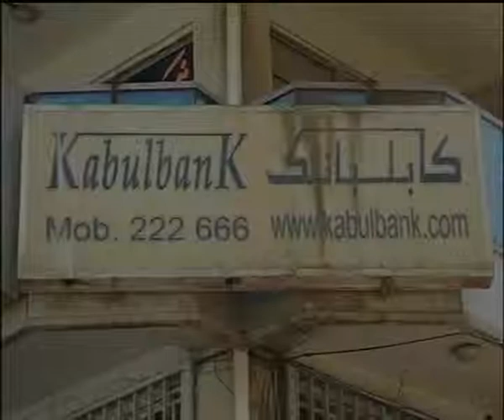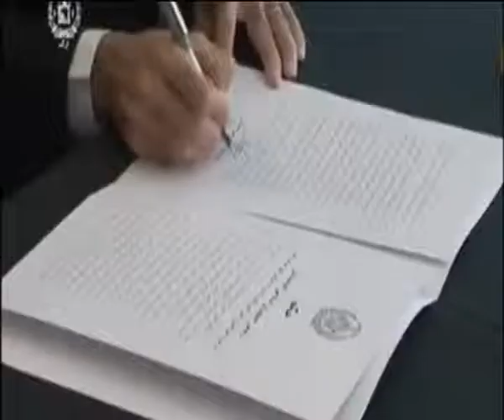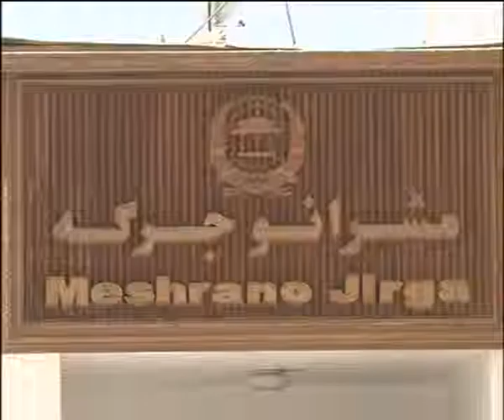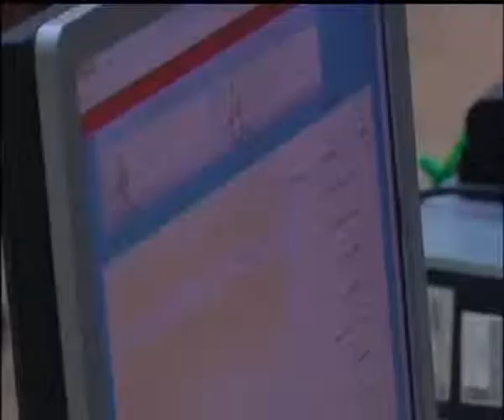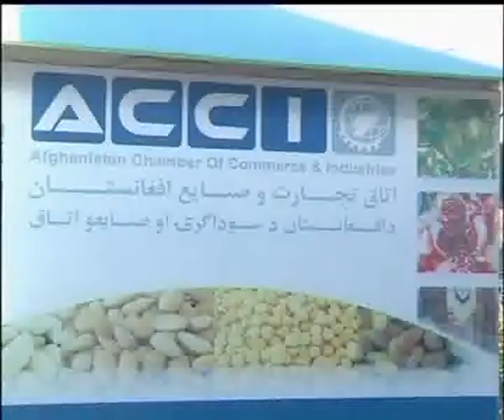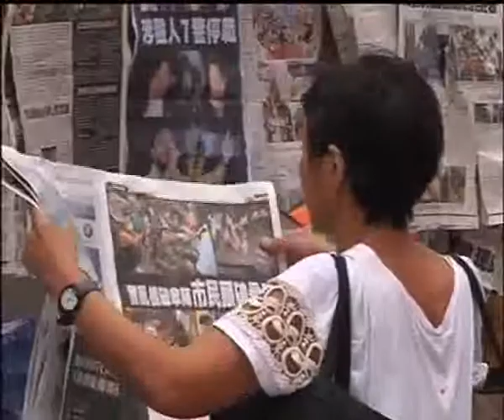KABUL NEWS 19 OCT 2014 DARI